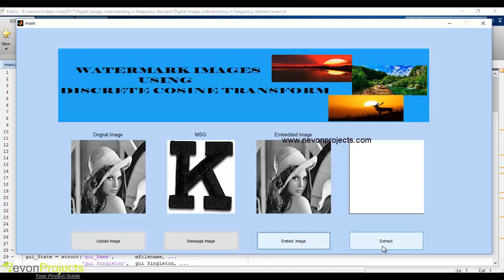Image Watermarking Using DCT